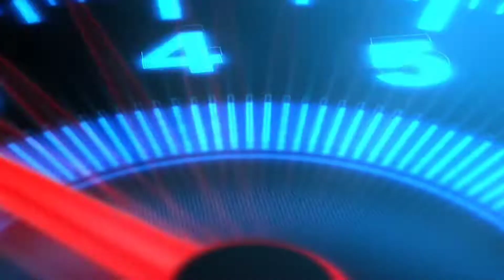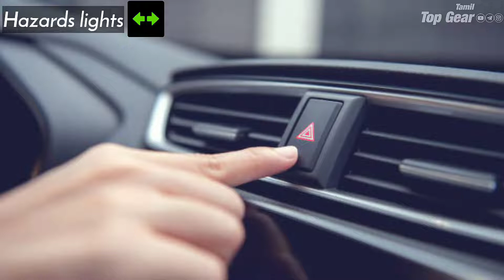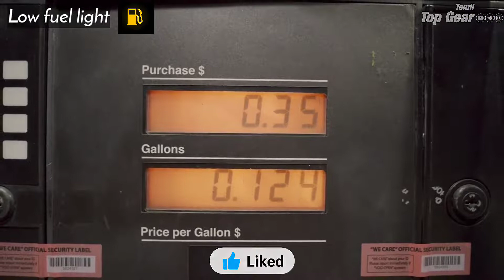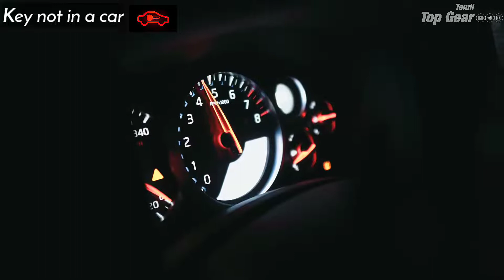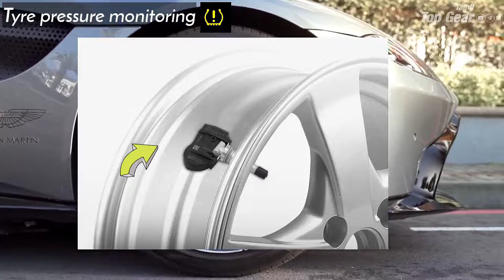Car instrument cluster signs TAMIL, 🚨தமிழ்🚨,CAR dashboard symbols and meanings,car cluster symbols💥💥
Welcome to
(Tamil Best car review channel)
Top Gear Tamil™

(Must to Read)
ᵀʰⁱˢ ᵛⁱᵈᵉᵒ ⁱˢ ᵖᵘʳᵉˡʸ ᶠᵃⁿ ᵐᵃᵈᵉ ᵃⁿᵈ ʷⁱˡˡ
ⁿᵒᵗ ᵇᵉ ᵘˢᵉᵈ ᶠᵒʳ ᵖʳᵒᶠⁱᵗ ᵒʳ ⁱˡˡᵉᵍᵃˡ ˢʰᵃʳⁱⁿᵍ•